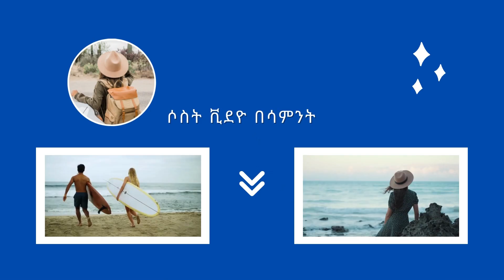የመንሱር ትዳር እና የቬሮኒካ ፀባይ.. ቅመም ዜና I QMEM NEWS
🛑 እዚህም አለው

,ethiopia,new,music,movies,2018,
arada,entertainment,aradaentertainment,amharic movies,sodere tubes,la borena,አማርኛ ፊልም,amharic film,ethiopian cinema,ethiopian movies,

ethiopia,ethiopia tv,african tv,arts tv,arts tv world,ethiopian entertainment,ethiopian news,ethiopian news analysis,ethiopian game show,
ethiopian talk show,ethiopian shows,ethiopian music,ethiopian politics,ethiopian tv,ጦቢያ,ፍራሽ አዳሽ ,
Ethiopia , ጀነራሎቹን ያሳቃቸው የአምፖሉ ማውረጃ ጉዳይ - ፍራሽ አዳሽ 18 - ተስፋሁን ከበደ - ጦቢያ - @Arts Tv World,
ተስፋሁን ከበደ - ፍራሽ አዳሽ
 ተዋናይ ፣ ደራሲና አዘጋጅ
የሰውየው ስጋትና መጨረሻው - ተስፋሁን ከበደ - ፍራሽ አዳሽ - 23 - ጦቢያ @Arts Tv World,ሀገርን በዜማ,አበስኩ ገበርኩ,Mabriya Matfia,ድንገተኛ ስዕል,Arts Sport - አርትስ ስፖርት,እቴጌ,
እቴጌ - Etege Show,አርትስ ወቅታዊ,እረኛዬ,Eregnaye,እረኛዬ ምዕራፍ 3 ክፍል 12 - Eregnaye Season 3 Ep 12,Enchewawet,What's New,ኢቢኤስ , EBS , EBS_News ,ቬሮኒካ አዳነ
sunday with ebs,tube,tenaadam,ሀሁ ethiopia,amharictube,betoch comedy,topia,esattv,shebella entertainment,dj jop ethiopia,tenaadam,
admas music,liham melodym,beteseb ethiopia,fana television,diretube,senselet,micky show,shukshukta,music,cinema,addis_abeba,
WHAT'S NEW / EBS NEWS አዲስ ነገር! በኢ.ቢ.ኤስ ,Enchewawet,New Life,EBS Special Shows,Who's Who,Enkokilish,Reyot,Tindochu,Semonun Addis,ሰሞኑን አዲስ,
EBS Sport,ከተዘጋዉ ዶሴ,Ketezegaw Dose,የቤተሰብ ጨዋታ,Yebeteseb Chewata,Yetekeberew,የተቀበረዉ,Sunday with EBS,እሁድን በኢቢኤስ,Discover Ethiopia,ኢትዮጵያን እንወቅ,
EBS Music Reggae and Afro Beat (ኢቢኤስ ሙዚቃ ሬጌ ,Ethio Business,Comedy and fun scenes,ከህይወት ሰሌዳ,Kehiwot Seleda,ነገረ ነዋይ,Negere Neway,Man Ke Man,
ማን ከማን ,Saturday Show,ketemihrit Alem,ከትምህርት ዓለም,Kidamen Keseat , ቅዳሜን ከሰአት ,ወላጅነት , Wolajinet,የእግር እሳት,Yegir Esat ,Yegir Esat drama,NEW WAY,v መንሱር ጀማል
አዲስ መንገድ ,የአደይ ጊዜ,Dagi Show,ዳጊ ሾዉ,mertu gebeta,ምርጡ ገበታ,ሄለን ሾው,Helen Show,Yegna,የኛ,time ,kanatv,mykana,kana,film,አዝናኝና አስቂኝ ጨዋታዎች
betelehem sherefedin,yared alemayehu,yegna stars,yegna girl effect,yegna music band,danayit teams up for fun and games,
amanuel gebremedhin ,danayit art,danayit mekbebe,mindin,ምንድን ,ቃና ዜና ቅምሻ , Kana News ,ቃና ቢዝነስ ቅምሻ,Kana News,ሰሰሚ ተረት ተረት , Sesame Street, mensur jemal
ሽቀላ , Sheqela ,ያዝ ለቀቅ, Yaz Leqeq ,ቃና,ቲቪ,jammu comedy,jimmy comedian,ltv betty show,yaz lekek,kana fikir bekel,chinese imitation,
indian imitation,abiy mohamed,pm abiy in america,the jammy show,ጃሚ,ቃና ጃምስ , Kana Jams , Veronica Adane ,Musicology,Gwadegna,የተከለከለ,Yeteklekele,ማእበል, Maebel,
ሽሚያ , Shimya,ዋርካ , Warka ,ድርና ማግ ,Dir Ena Mag,ማእበል,Maebel,የኛ ሰፈር ,Yegna Sefer,ስበት,Sibet,Kana,TV,qana tv,MyKana,Ethiopia,kana television,
kanatv,kana tv,ethiopian tv,ethiopian,ethiopia,ethiopia sattelite tv,amharic drama,ቃና ቲቪ,ethiopia drama,ዛራና ቻንድራ,Zara ena chandera,
ዛራና ቻንድራ ክፍል አንድ ||Zara ena chandera part 1 ,ዛራና ቻንድራ ክፍል አንድ||zara ena chandera part 1,zara ena chandera part 1,ዛራ,ቻንድራ,ዛራና ቻንድራ,kana tv,
ወጥመድ ድርና_ማግ , betoch,comedy,ethiopian comedy,sitcom,betoch comedy,ethiopia,amharic film,ዘጠነኛው ሺህ,እውን tube,eyoha entertainment,amharictv,
arada cinema,neke drama,arada movies,seifu on ebs,arts tv world,ebstv worldwide,hope music ethiopia,sheromeda market,hasset tube,
addis debab አዲስ ድባብ,ethiopian movie,ebc,fbc,zetenegnaw,tilahun_gugsa,amharic film,seifu on ebs,ethiopian movie,betoch drama,tv series,
ethiopian comedy,betoch comedy,ቤቶች ድራማ,ethiopian drama,ቤቶች_ተከታታይ_የቤተሰብ_ድራማ ,ethiopian sitcom,betoch latest episode,Fana television,Fanatv,
ፋና ብሮድካስቲንግ ኮርፖሬት,Addis Ababa News,Zena,fbc,Fana Zena,Fana Lamrot,Fana Kelemat,Fanabc,Abiy Ahmed,ፋና ላምሮት,ፋና ቀለማት,Addis Ababa,Tibeb Befana,
Fana Wektawi,Fana Kelemat , ፋና ቀለማት ,ኢቢኤስ , EBS , Dagi_Show ,ebstv,hope music ethiopia,zementv,seifu on ebs,sunday with ebs,tube,
Kommentarer
304